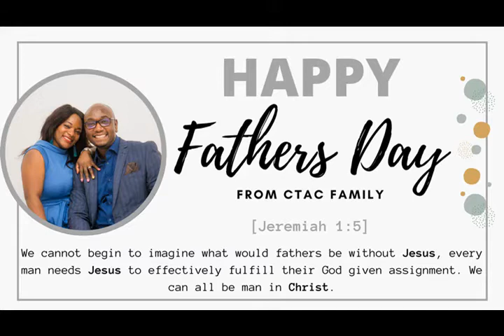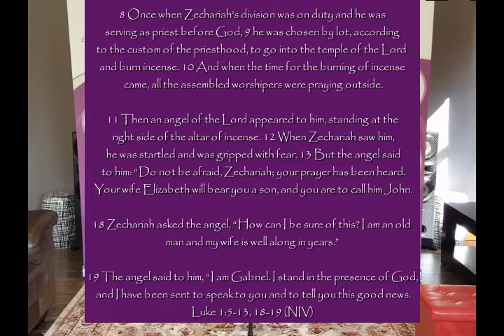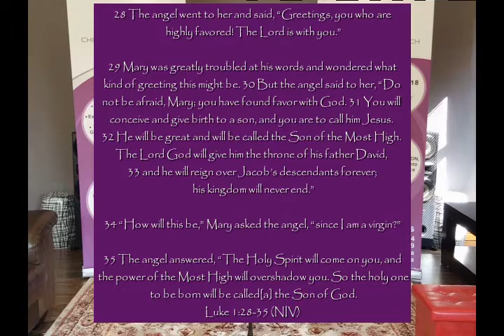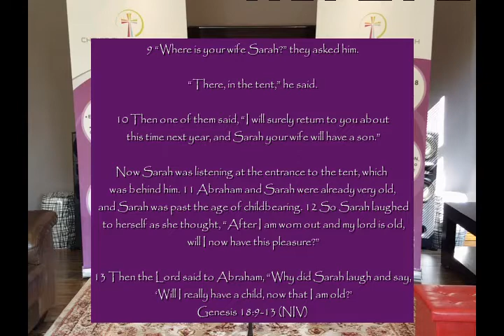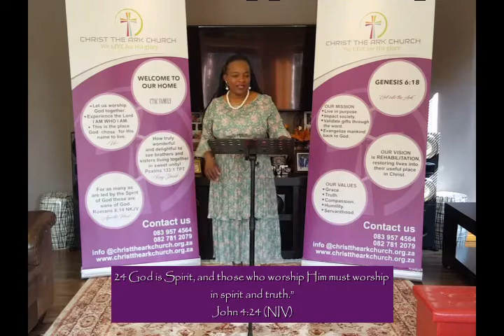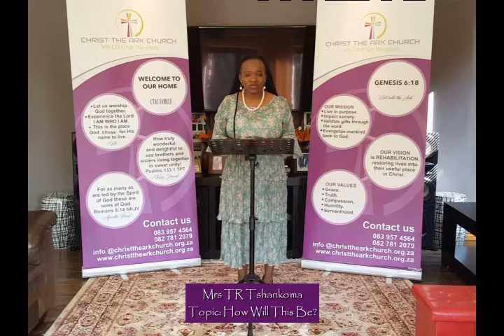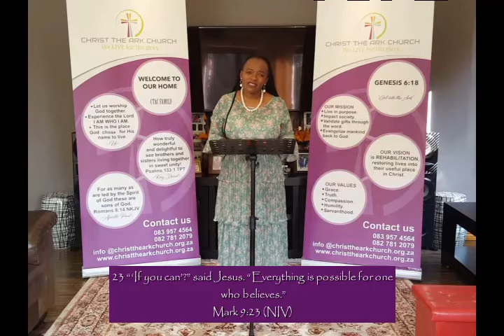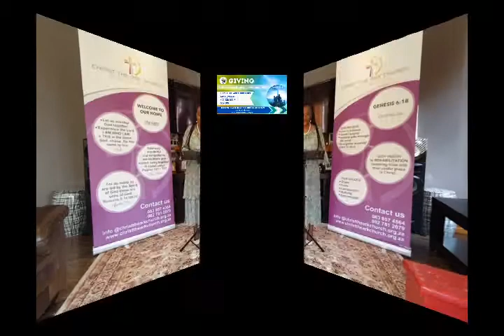How Will This Be?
Many always ask themselves questions after reading the Word if God, it is because God does the impossible!